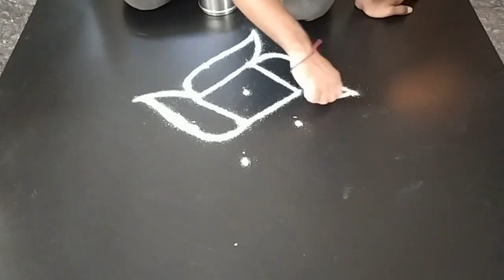அற்புதமான திங்கள் காலை பொழுது சிறப்பு விடியல் ரங்கோலி கோலம்